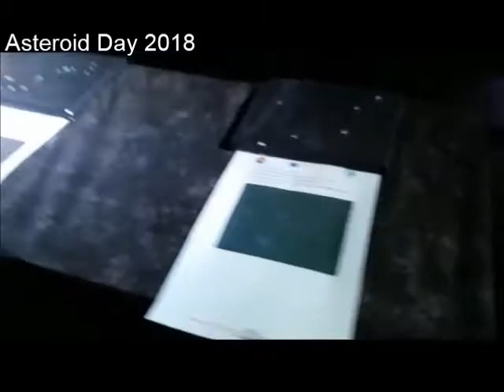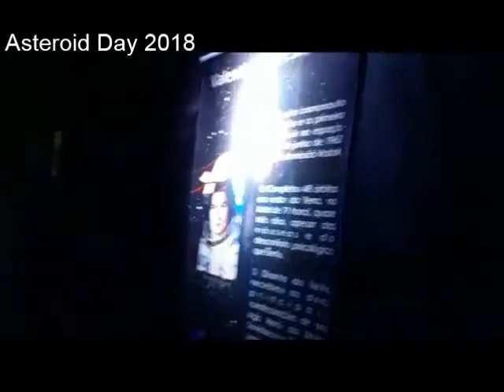Evento principal Asteroid Day Exoss Neoshield-2 em Sobral - CE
Astronomia de inclusão no Asteroid Day Brasil 2018 - Evento Asteroid Day Exoss Neoshield-2 em Sobral - CE